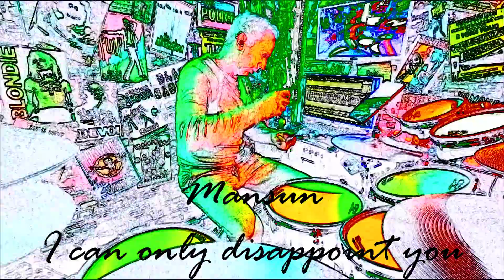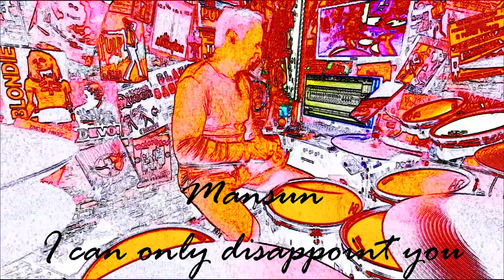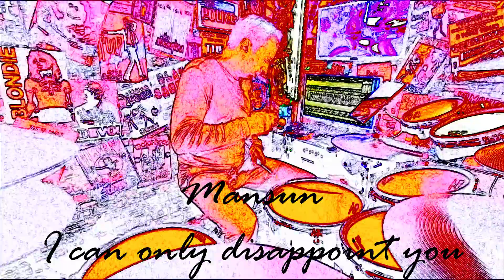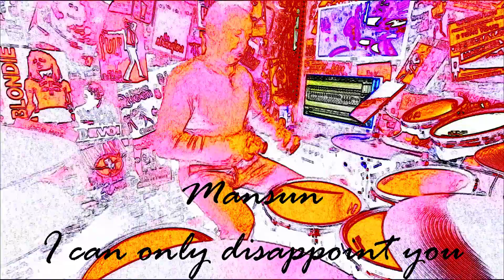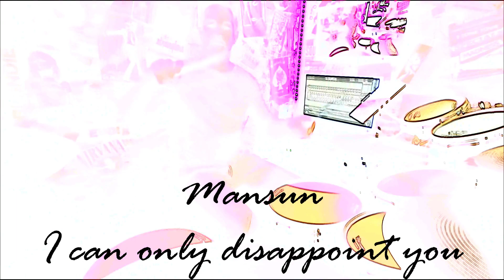Mansun - I Can Only Disappoint You drum cover.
Mansun - I Can Only Disappoint You drum cover using the Moises app to remove the drums.